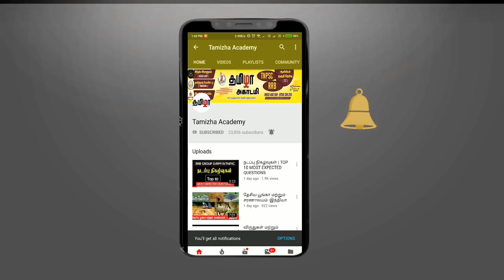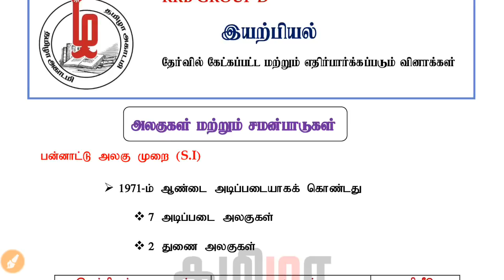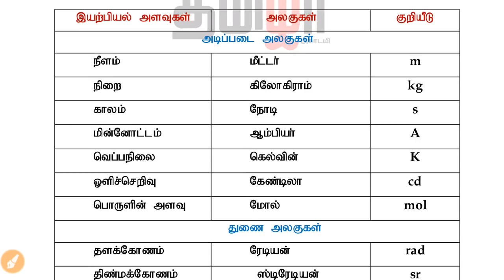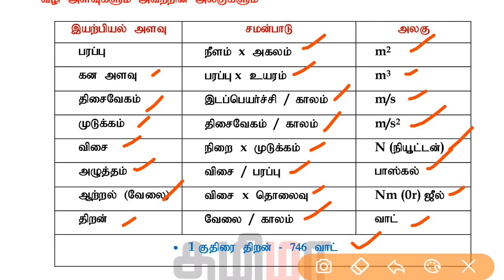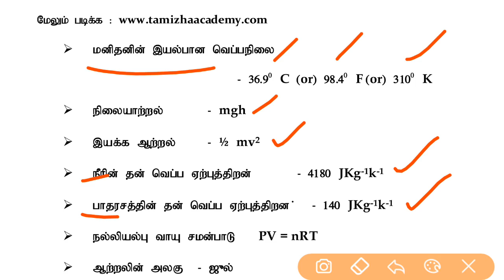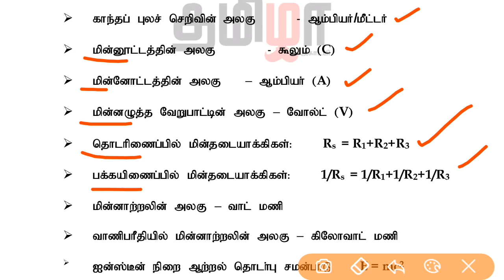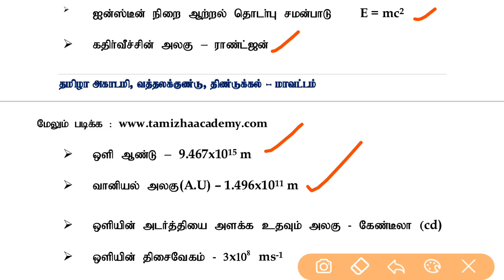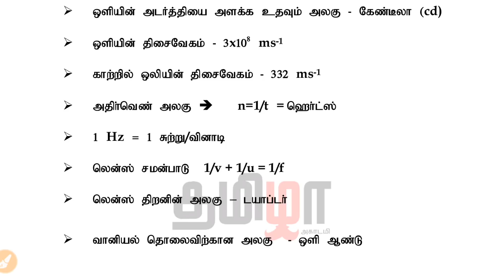RRB Group D Physics - Unit & Formula with PDF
Download PDF

RRB Group d Test Batch (WhatsApp/Gmail/Courier)

தேவைப்படும் நபா்கள் மட்டும் கீழே உள்ள தொலைப்பேசி எண்ணுக்கு WhatsApp-இல் உங்கள் பெயா், ஊா் பற்றிய தகவல்களை பகிரவும்.

15 Subject Test + 10 Full Test + Smart Material - Rs.1000/-

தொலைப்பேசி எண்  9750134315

India's largest flatform of UNACADEMY -இல் எங்கள் வீடியோக்களைக் காண கீழே உள்ள லிங்கை கிளிக் செய்யவும்

இந்திய வரலாறு முக்கிய பாடக்குறிப்புகள் (50 வீடியோக்கள்)